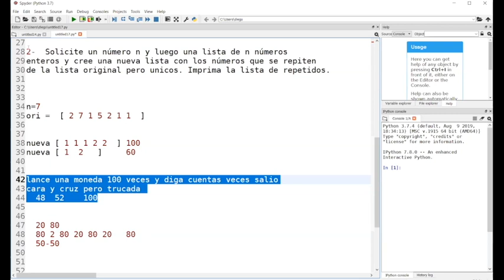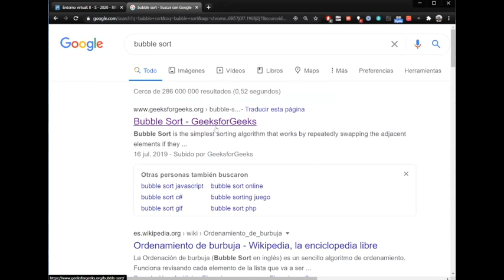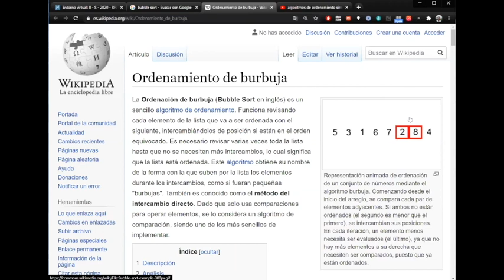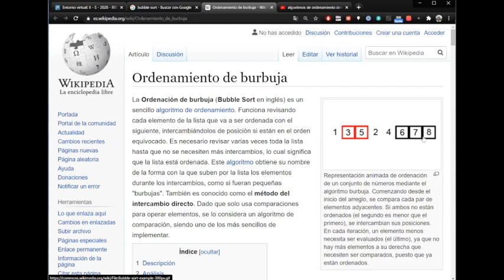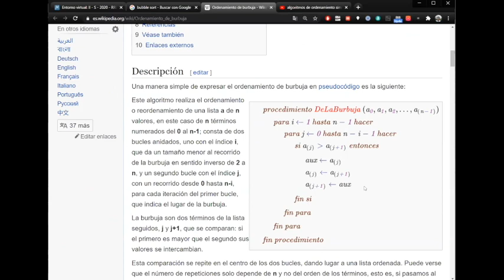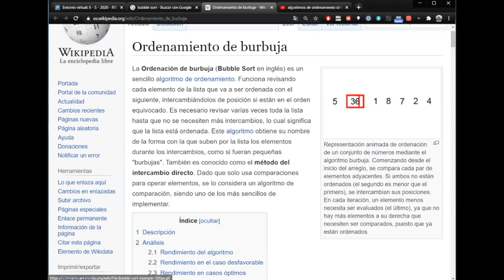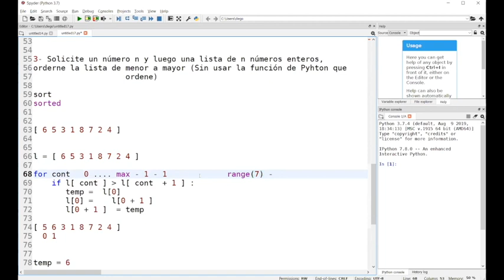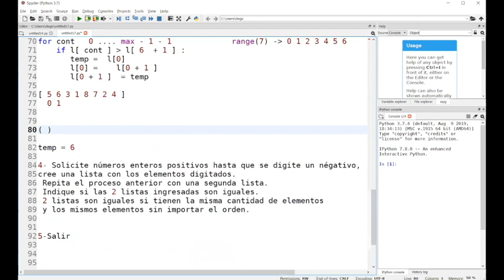9 1 CI0108 Computación para Economistas Large 540p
Ordenamiento "burbuja"